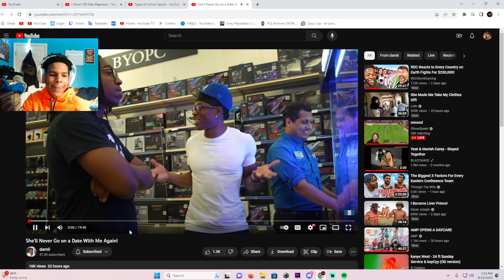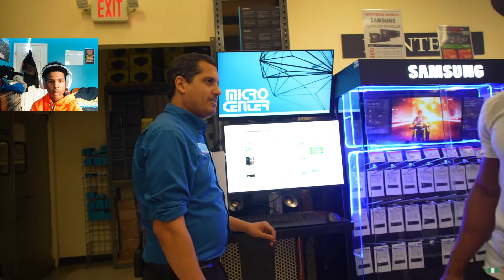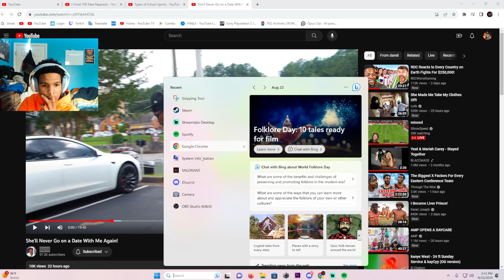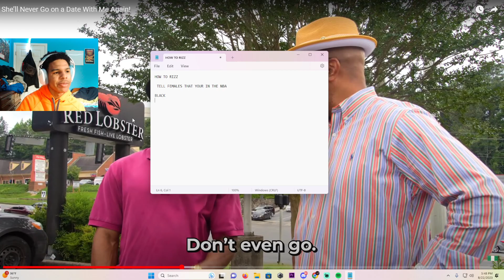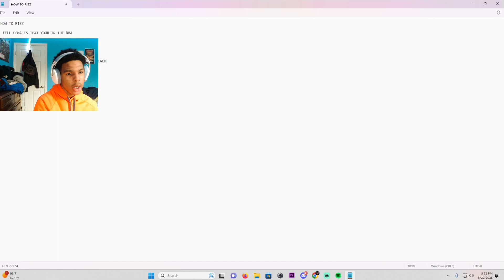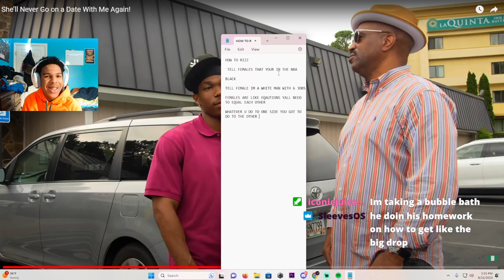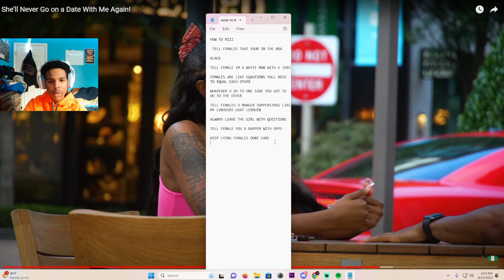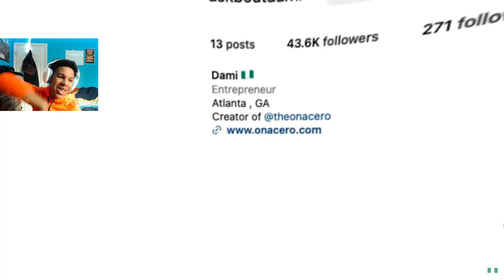''She’ll Never Go on a Date With Me Again!'' (REACTION)